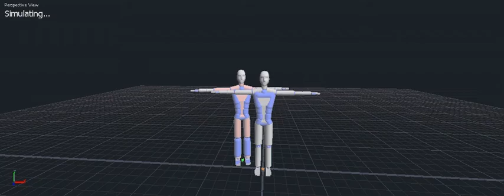Hardcore Wrestling - Endorphin Animations Preview (Hurricanrana)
Description:

The first look of an early build of the (Hurricanrana) move, using Naturalmotion Endorphin.

NOTE!

What you've seen in this video is from the animation software, and it's not the actual game.

About the Game:

Hardcore Wrestling is an upcoming Semi-Ragdoll Wrestling Video Game, inspired by "Endorphin Wrestling Videos", Developed by Tekhenu Interactive on Unreal Engine and it's coming for multiple platforms.
The main goal is to make the perfect balance between simulation style and ragdoll physics to provide the best gameplay experience possible.

Hardcore Wrestling
Hardcore Wrestling Game